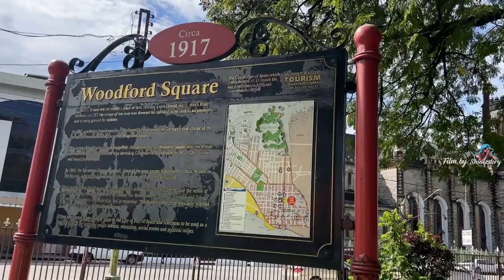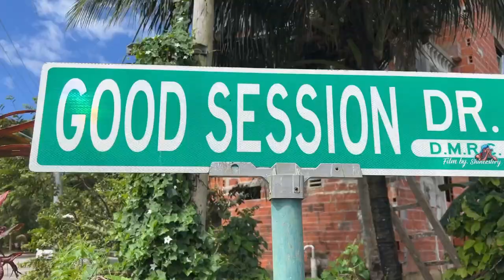VLOGMAS DAY 6 food in Diego Martin Trinidad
Loveindehouse to you all, Thanks for coming back
Season 8 of Loveindehouse